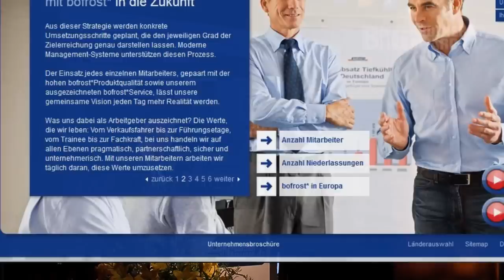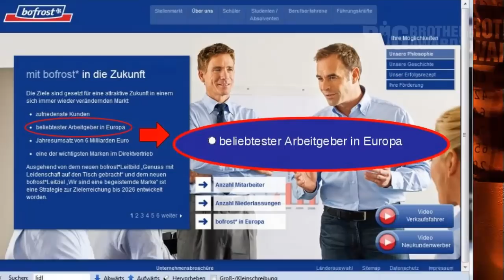BigBrotherAwards 2012 7/9 Arbeitswelt: Bofrost; Laudator: Peter Wedde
Laudatio von Peter Wedde für den Preisträger der BigBrotherAwards 2012 in der Kategorie "Arbeitswelt": Firma Bofrost, die den Preis nicht entgegengenommen hat.